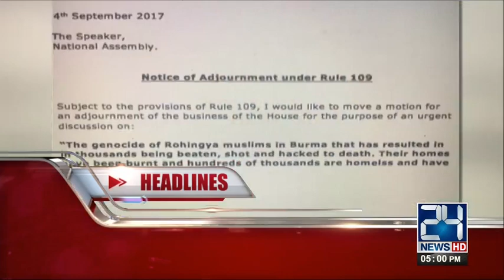News Headlines | 05:00 PM | 4 September 2017 | 24 News HD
24 News HD is one of the leading news channels of Pakistan bringing you the latest current affairs from Pakistan and around the world.